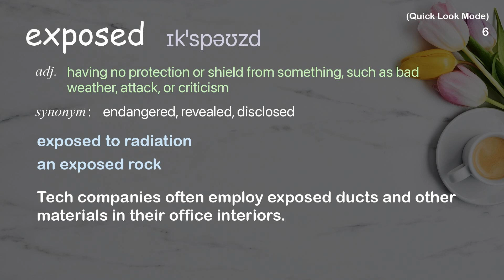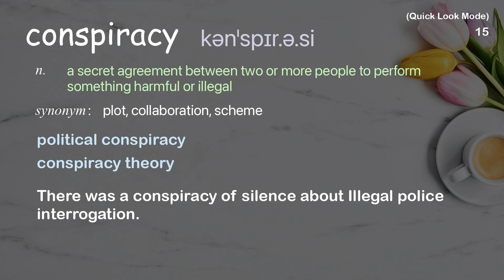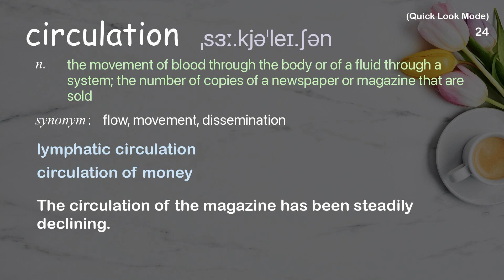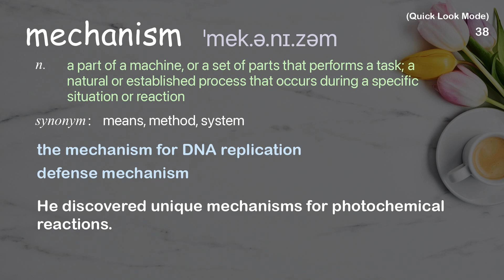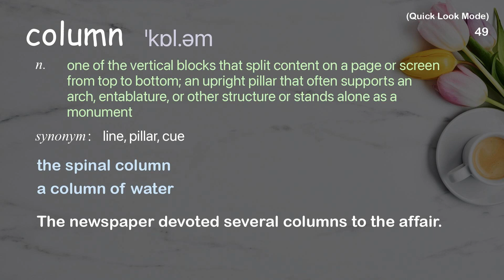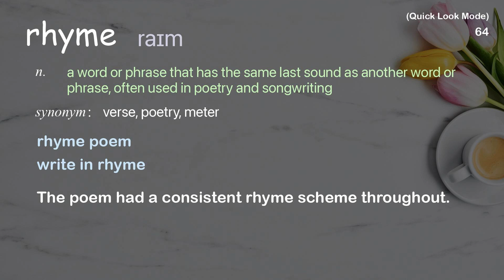66 Academic Words Quick Look Ref from "Edmond Hui: How the heart actually pumps blood | TED Talk"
■PLEASE NOTE

■Reference Source
Edmond Hui: How the heart actually pumps blood | TED Talk